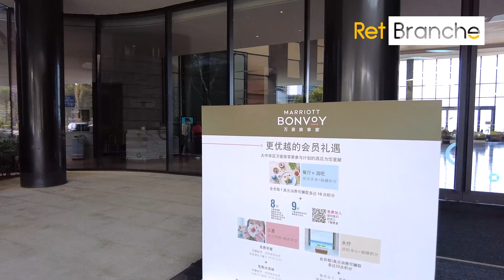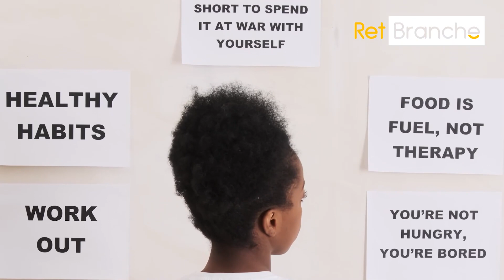GADE KIJAN NÈG YO GASPIYE PEYI A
Mèsi paske ou gade video a. Ki pati ou te pi renmen ladan? An pasan ale sou pou ka rejwenn GRATIS ti cheri chanèl TELEGRAM, WHATSAPP oswa DISCORD nou yo. W'ap jwenn anpil enfo sou koze biznis ak envestisman 💰 nan stock market ak crypto. LIKE 👍 epi PATAJE video a 🙏.

Ale sou si'w ta renmen konn ki kote pou envesti lajan'w pou li ka pran anpil valè nan ane kap vini yo, rejwenn "CLUB VIP INVESTISSEUR" nou an.

🤩 KOU GRATIS 😍

Suiv @retbranche paske nap motive’w chak jou epi ba’w bon jan enfòmasyon sou kijan pou fe lajan sou internet, kijan pou fè biznis ou mache.